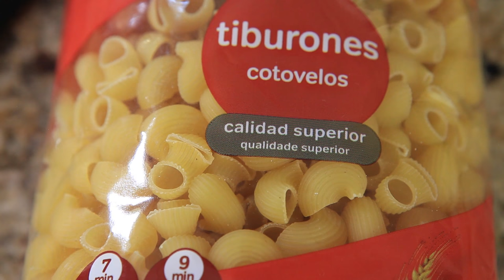Паста с овощами. 10мин. неРЕАЛЬНО вкусно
Вам понадобится на 4 порции:

Паста из твёрдых сортов пшеницы 400г
Перец сладкий 150-200г
Томаты вяленые – 100г
Томаты свежие – 150-200г
Базилик свежий – 1 пуч.
Перец острый 1/2-1 шт
Моцарела (опционально)- 100-150г
Сыр твёрдых сортов – 30-50г
Соль по вкусу
Масло оливковое Extra virgen – 30-50мл

Произведение «Паста с овощами. 10мин. неРЕАЛЬНО вкусно» созданное автором по имени Дмитрий Fresco, публикуется на условиях лицензии «Attribution-NonCommercial-NoDerivs» («Атрибуция — Некоммерческое использование — Без производных произведений») 3.0 Непортированная.